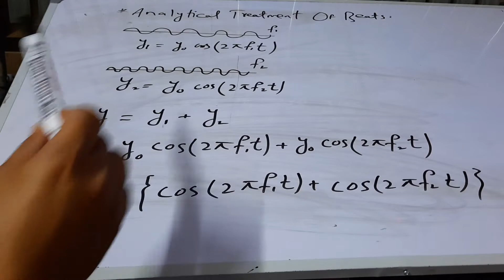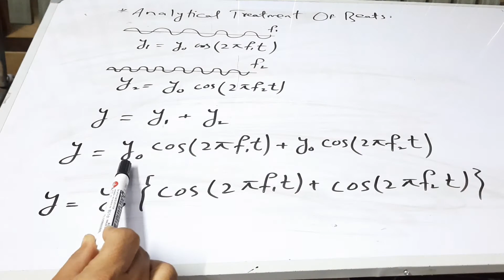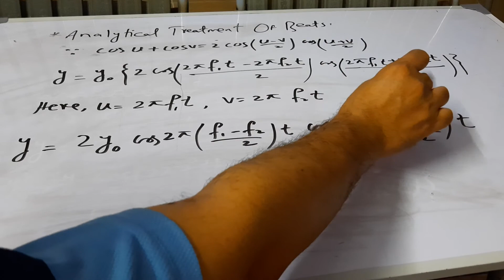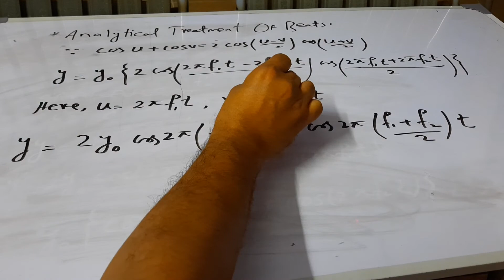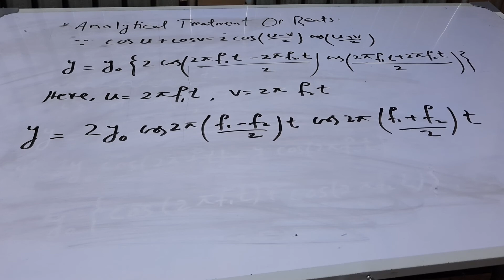Analytical treatment of beats part 1